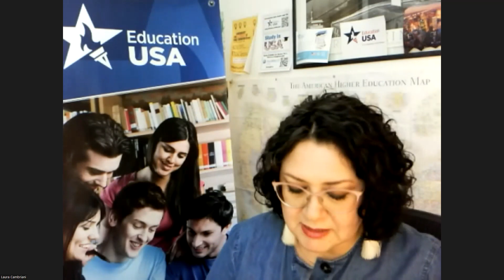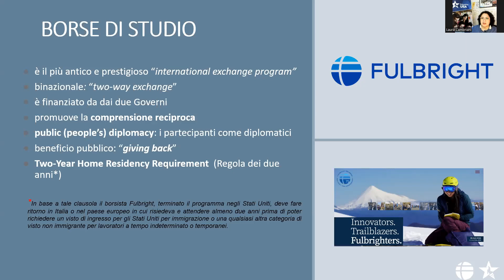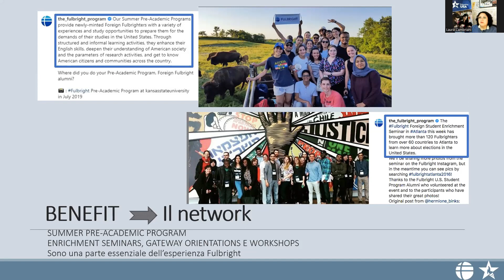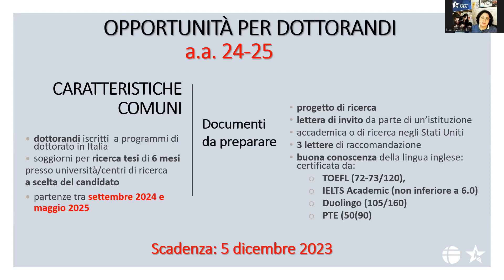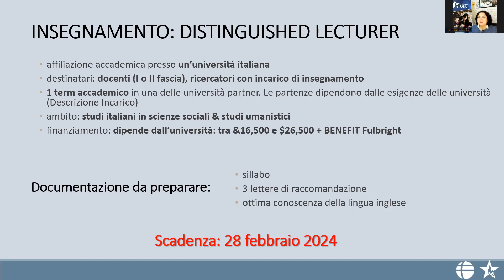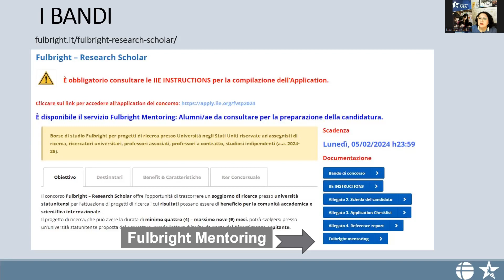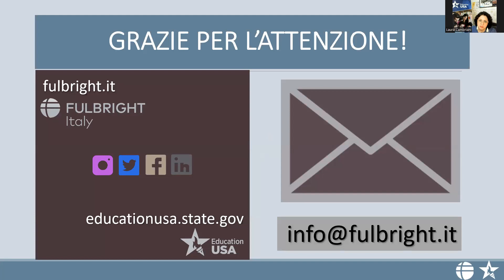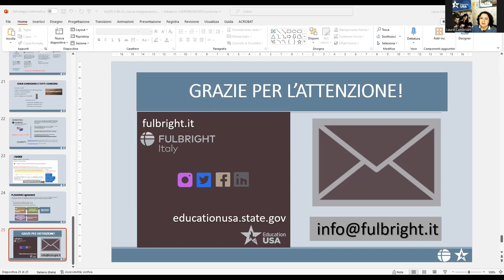UniPD: opportunità di ricerca e insegnamento negli USA con Fulbright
Concorsi per la ricerca e l'insegnamento pervarie categorie a partire dai dottorandi.